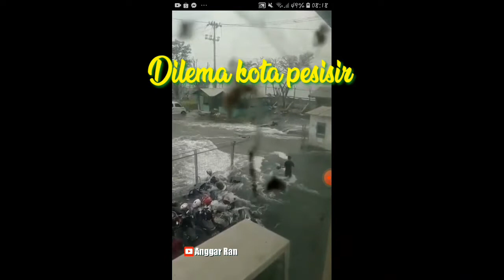Tsunami kecil di semarang || Indonesia